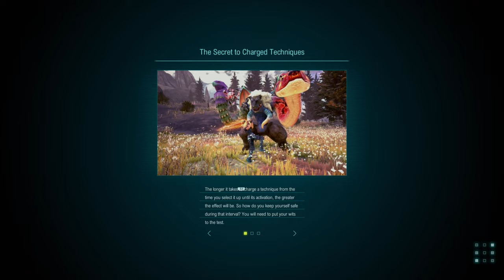Star Ocean: The Divine Force - PS4 gameplay part 7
Upon arriving at the Seaport of Cotto, the party encounters Theo, Laeticia's elder cousin and commander of the royal navy. After Theo grants them entry to the locked-down port town, they learn that a young woman in a strange garb was seen spreading the Helgar's disease throughout the port. Raymond and the group head for Mount Cottorinth in search of medicinal ingredients and the mysterious woman.

｢Timestamps｣
00:00:00 🎮 Game Start
00:01:29 📔Cousin Theo (1/2)
00:07:52 📔Cousin Theo (2/2)
00:12:56 ⛵ Seaport of Cotto
00:34:29 ❗ Completing side quests
00:47:39 🗣️ Private Action: Coffee Withdrawals
00:51:19 👉🏻 Welch the Determined
00:55:01 🌴 Cottorinth Region
01:00:00 🥀 Cottorinth Mountain Pass (1/3)
01:09:08 ☠️ The party discover a poisonous area
01:10:27 🥀 Cottorinth Mountain Pass (2/3)
01:20:09 💰 Ruddle Jr., the Lost Merchant
01:21:28 🥀 Cottorinth Mountain Pass (3/3)
01:38:45 📔 Scheming upon Mt. Cottorinth (1/3)
01:40:00 🧪 Cottorinth Summit Approach
01:44:12 📔 Scheming upon Mt. Cottorinth (2/3)
01:45:29 ⚔️ BOSS: Sampati, the Holy Bird
01:49:14 📔 Scheming upon Mt. Cottorinth (3/3)